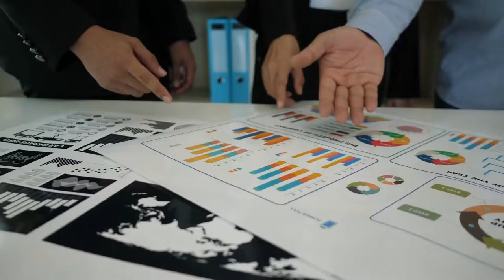Estudio de mercado y proyecto de Innovación con fondos concursables PROINNOVATE Oxford Group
Estudio de mercado y proyecto de Innovación con fondos concursables PROINNOVATE
¿Cuál es la demanda y novedad de tu emprendimiento?
Te asesoramos para acceder a capital semilla y acompañamiento técnico.
Identificamos el mercado del producto mínimo viable con tracción.
Te ayudamos para acelerar la validación y desarrollo de un producto comercial.
¿Cómo lograr el ingreso al mercado de tu producto o servicio?
Desarrollamos propuestas de valor basada en sostenibilidad ambiental.
Validamos con potenciales clientes o usuarios y que hayan mostrado indicios de interés.
Identificamos el potencial de alto crecimiento y diferenciación que existe en el mercado.